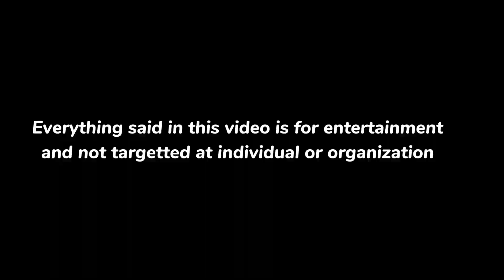OUR PRESIDENT IS A CONTENT CREATOR - CRUISE UNCUT || KEZ WHAY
CRUISE UNCUT - REVEALING TOP SECRETS || KEZ WHAY

We got disappointed because ourcasts did not show up, so we decided to just vibe

The Lost Job
Kai Cenat Goes Shopping in Nigeria!
Chronicles of Sinzu Money Ep: 15 || SHANK COMICS & LASISI ELENU (Latest Comedy)
OGB recent comedy
Brain Jotter - accidental king
funny bros
lasisi elenu comedy
jotter studio
oga Sabinus
brain jotter interview
officer woos
Brain Jotter Comedy
Brain jotter trapped ghost

funny short films for students